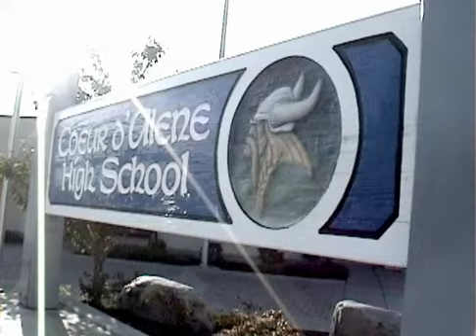09/05/08 Introduction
09/05/08 Introduction for KCDA 14. By Ryan Maskell